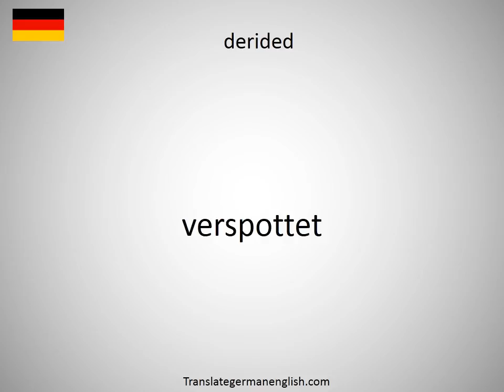How to say derided in German?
How to say derided in German? Learn the pronounciation derided! How to Pronounce derided. Expand your vocabulary, learn German words. Practice German online. Use this free pronunciation guide to practice words at a time. Learn German for free. Thank you for viewing, please like or subscribe! hoe om te sê, si të thuash, እንዴት እንደሚናገር, wie sagt man, comment dire, come dire, como dizer, как сказать, nasıl denir, cómo decir, 怎么说, πώς να το πω, hoe zeg je.